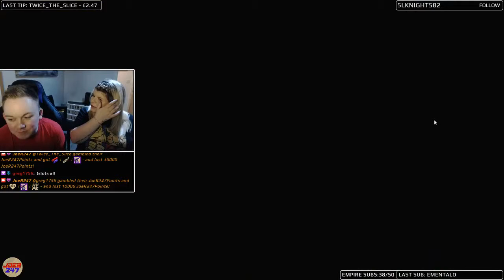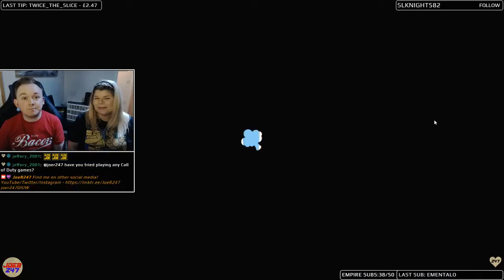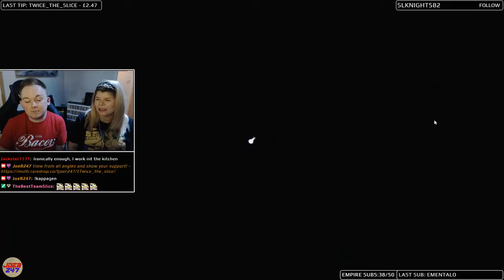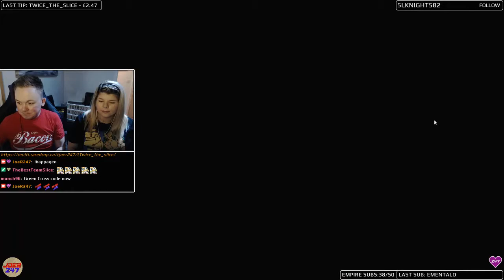JoeR247 and MrsJoeR257 play Overcooked 2! Part 25 - Blame Paul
Join JoeR247 and MrsJoeR257 as they play Overcooked 2 for the first ever time! Will this lead to a Divorce, or worse, JoeR247 6 feet under? Warning, may cause hunger...!

Feat special guests, TwiceTheSlice!